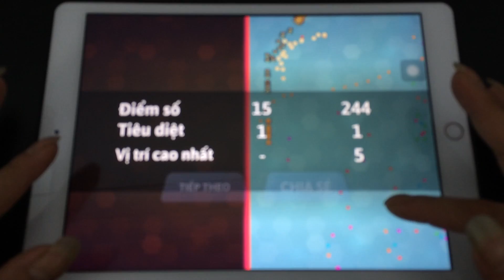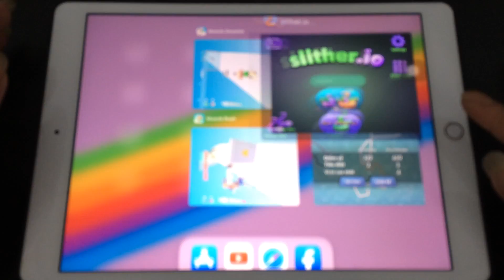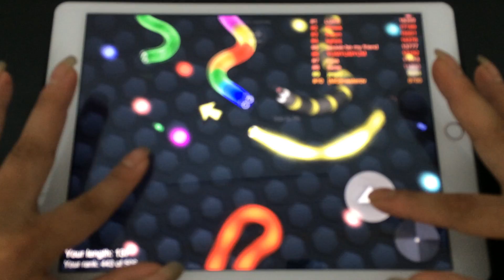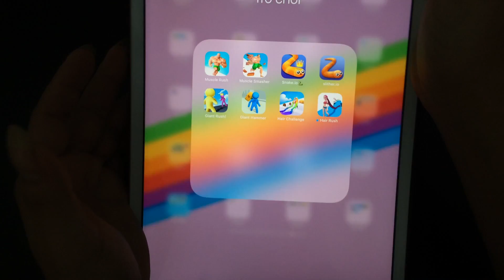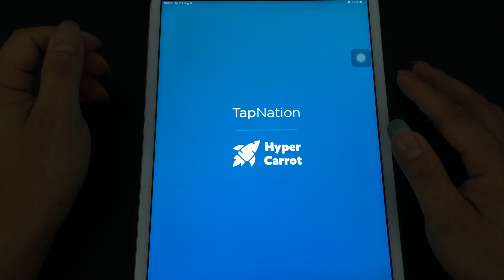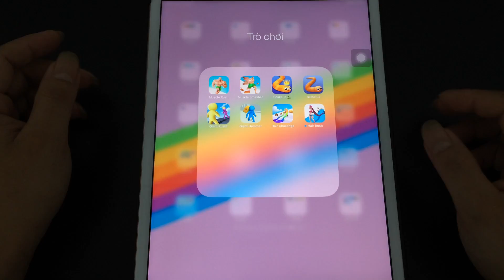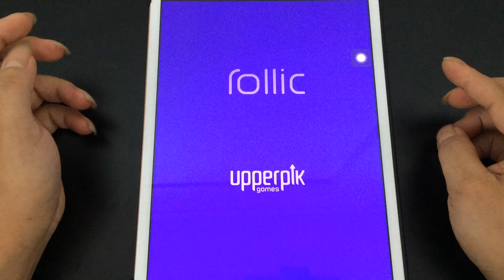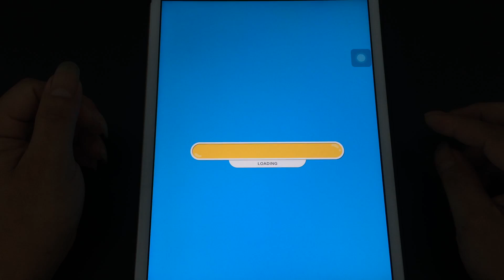Giant Rush,Muscle Rush,Muscle Smasher,Giant Hammer,Snake.io,Slither.io,Hair Challenge,Hair Rush